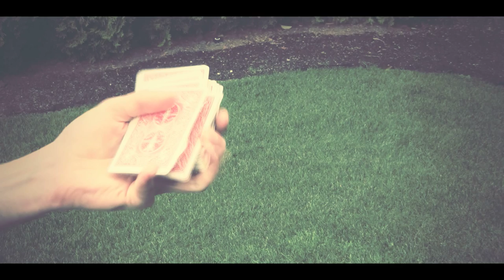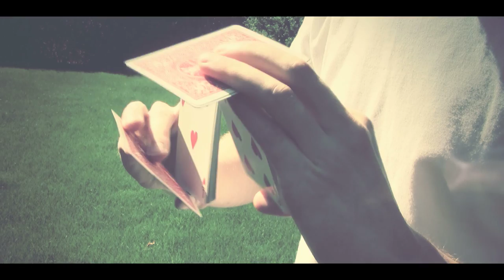Odd Man Out - Spencer Clark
Thanks to:

Ladislas
Aviv
Dimitri
Shoeman
Naoki Ogi
Jerry
De'vo
Daniel Streit
Bobby Hasbun

song is Doom by Virtual boy